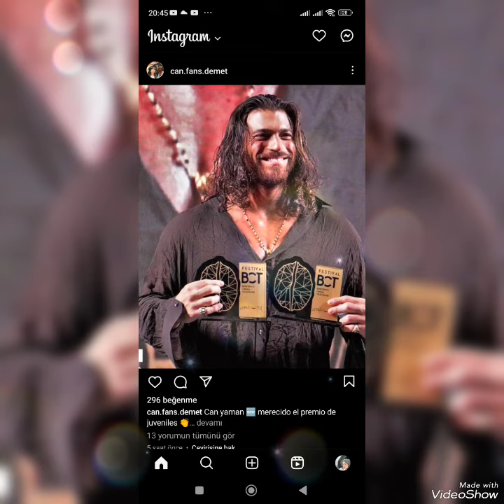Shock Shock Sono arrivati ​​post eccellenti che non hai visto da Demet Özdemir!